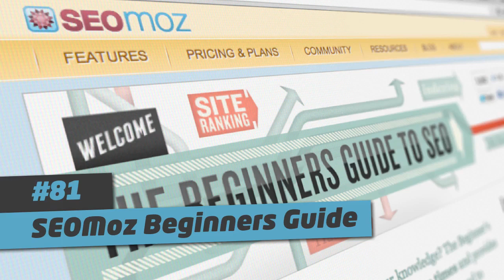101 Ways to Elevate -- #81 SEOMoz Beginners Guide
// F R E E  O N L I N E  T R A I N I N G
🎓 Learn how to attract BETTER CLIENTS, BETTER PROJECTS & BETTER FEES! 🎉 Reserve your seat

Good day. I'm Troy Dean from Video User Manuals and WP Elevation, and this is the 101 Ways to Elevate Yourself and Demand Higher Fees. A practical guide for WordPress consultants to start attracting better quality clients, work on better, more interesting projects, and get paid better fees. Now, let's go elevate.

Number 81: Send your clients the SEOMoz Beginner's Guide to SEO. I'll put a link to this in the show notes, but if you must Google "SEOMoz Beginner's Guide to SEO," you will find this absolutely beautiful online book and PDF that will teach your clients everything they need to know as a beginner to get their head around the basics of SEO.

This does two things. First of all, it positions you as an expert and someone who has got useful information and resources. And second of all, it makes it much easier to sell SEO services to those clients, because they then understand what it is you're talking about. You don't need to educate them about SEO. You can just sell them your SEO services, and you can start talking about keywords, and linking, and on-page optimization, and off-page optimization, and the importance of social indicators.

You can have those conversations knowing that your client knows enough to understand what you're talking about, and they also know enough to realize that there's a fair bit of work involved, and that's why they should pay a professional like yourself to do it. Or you can partner up with an SEO partner and, you know, give them the work and take a clip of the ticket or an affiliate commission or a spotter's fee on the way through.

So number 81 is send the SEOMoz Beginner's Guide to SEO to your clients as an education tool. And in the next video, you're going to learn about split testing. Until then, go elevate.